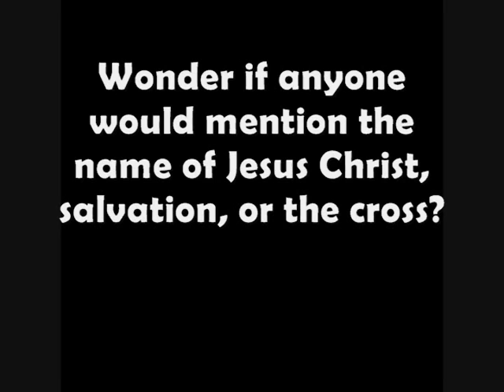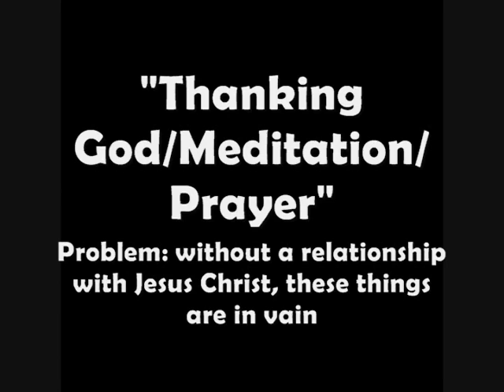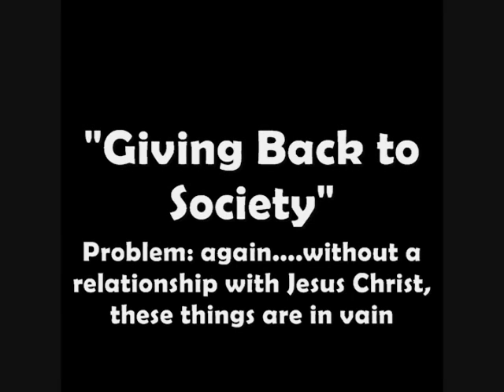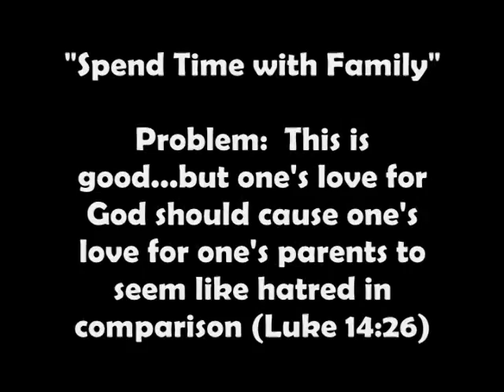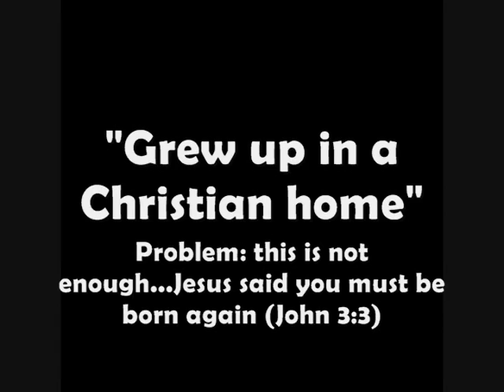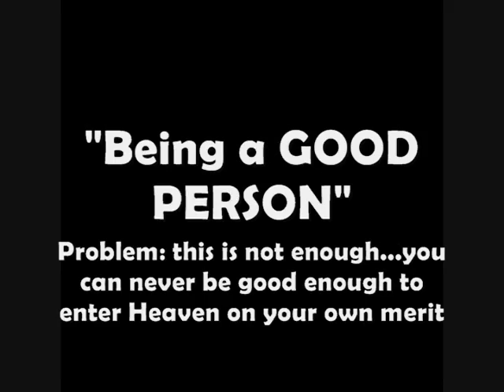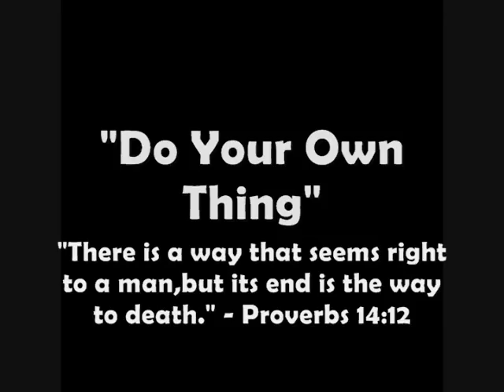Celebrity Spirituality Part 1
Celebrity interviews, where they describe their spiritual beliefs.